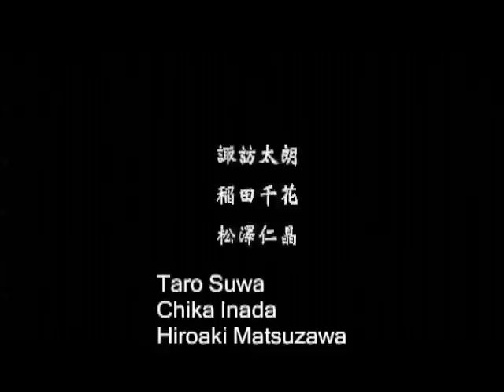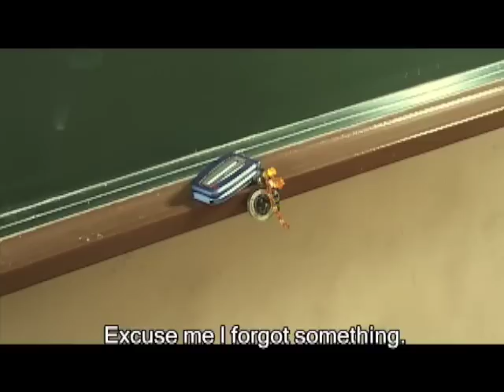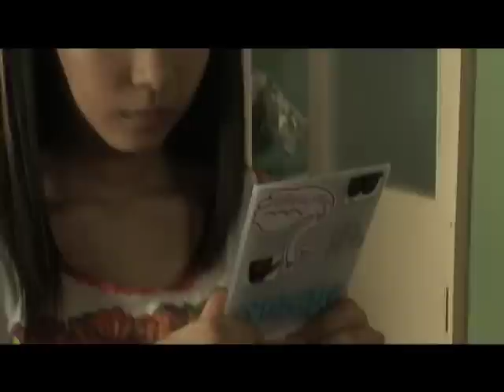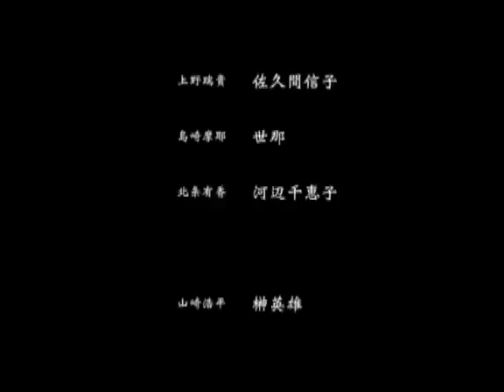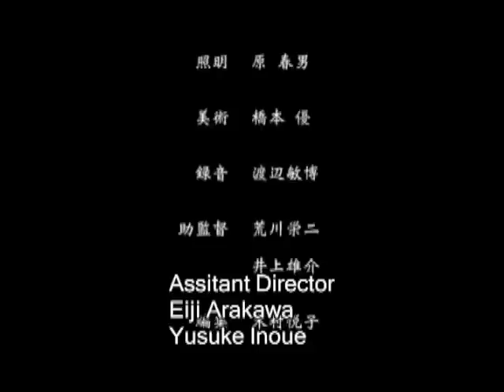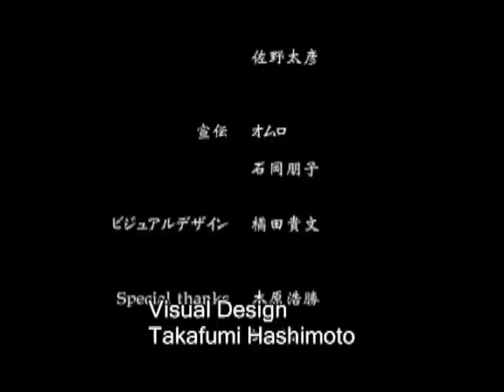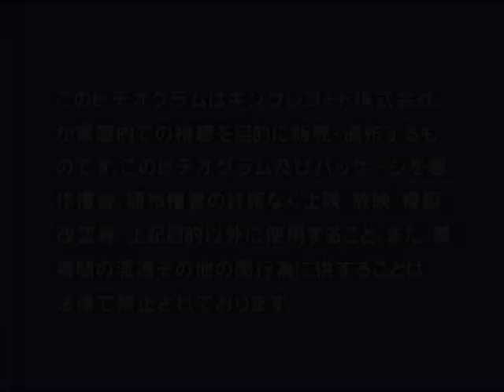Alter Ego | Full Horror Movie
Kings of Horror presents: Alter Ego (Mô hitori iru)

From the creators of The Grudge and Ju-On, set in an urban Japanese city, three young aspiring models are on their very first fashion shoot at an abandoned and neglected school one hot summer day. Without warning strange events begin occurring around the set that causes the models and photo crew to question their sanity as one by one they begin dying an agonizing and painful death. Deaths seemingly caused by none other then themselves. Terror from the shores of Japan strike again, never scene outside of Japan!